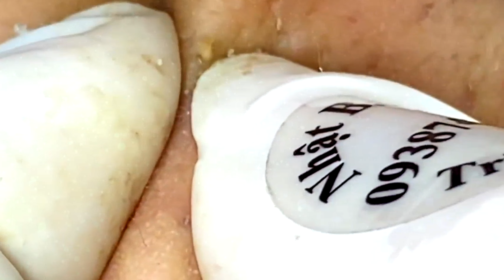Big pimples sac dep spa - Loan nguyen large blackheads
blackheads relax
cyst new
cystic acne popping 2022
cyst 2022
pimple 2022
cyst extracting
blackheads spa
pimple huong
top pimple popping 2022
blackheads today
blackheads new this week tweezers